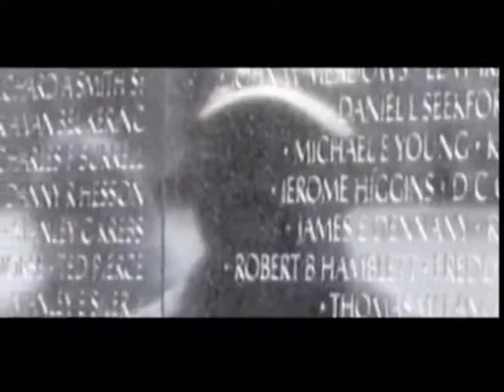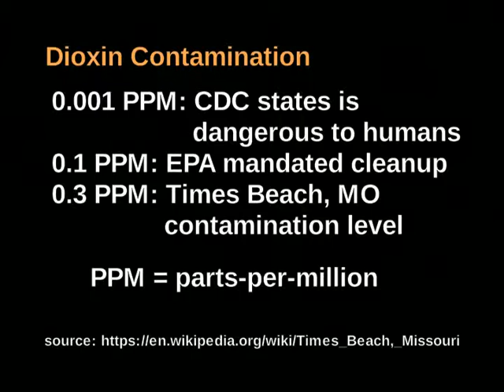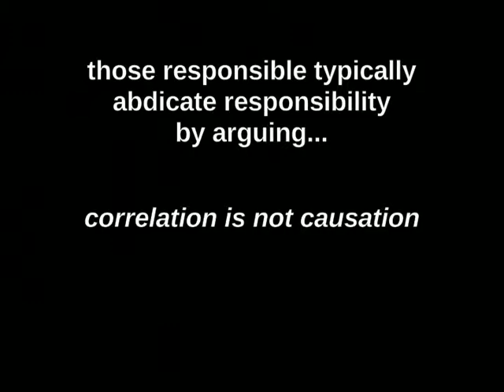Veterans of Chemical Warfare: Green Time 462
Michael McPhearson, of Veterans For Peace, and host Don Fitz discuss who the Veterans For Peace are and the impact of chemical warfare. They discuss Agent Orange, including its long term effects on US soldiers, Vietnamese civilians and plant and animal life in Vietnam.  They also explore how military personnel have been affected by depleted uranium and other chemicals in recent wars.

Green Time 462 includes footage, used with permission, from the movie “Agent Orange. American Chemical and Biological Warfare.” Green Time TV is produced by the Gateway Greens in conjunction with KNLC Channel 24.